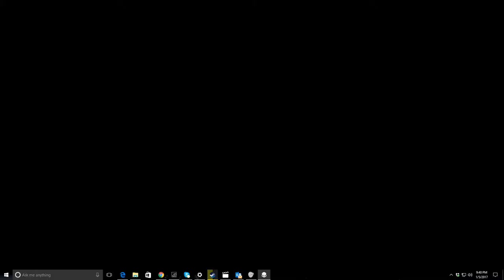Helldivers Bad Run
Another Helldivers video.